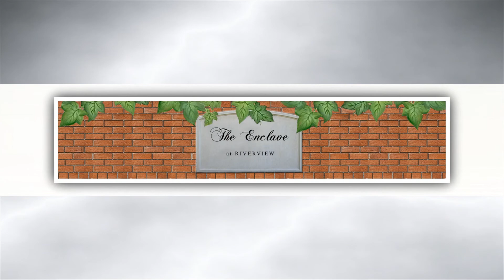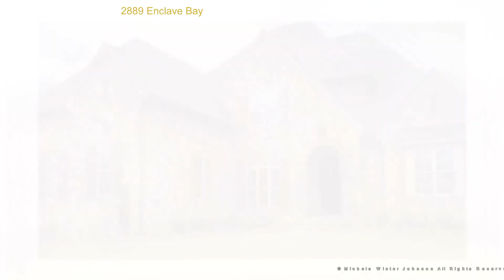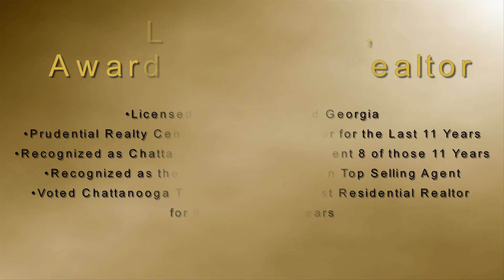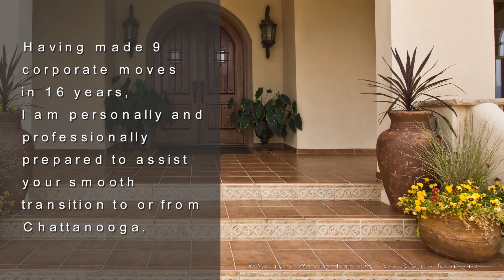Dexter White and Linda Brock Homes - Showcase of Homes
Because it�s just as important for us to build a relationship with our clients as it is to build their home, we work to make the design especially yours. We want to carry out your vision of a dream home. That�s what makes each home we build as unique as the person who inspires it. If you are interested in experience, integrity, attention to detail and most importantly, quality � then please call us.
I have been a licensed real estate professional in the Greater Chattanooga area for more than sixteen years and a multi-million dollar producer from that first year. By enlisting the full time services of two assistants and a field coordinator, I am able to focus on your relocation goals. I understand that you are buying or selling more than a home, you are investing in a lifestyle . . . possibly, the investment of a lifetime. Allow me to �Meet Your Needs and Exceed Your Expectations�.